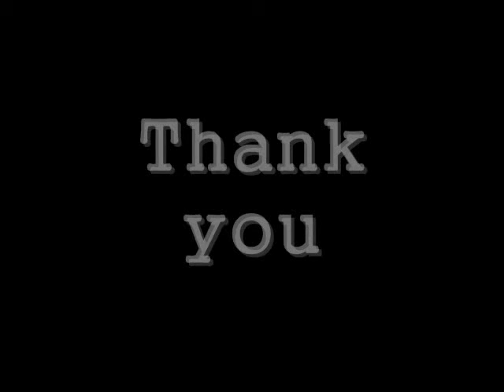KrissMikeHunt Playing Vegas 2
Me playing some vegas 2